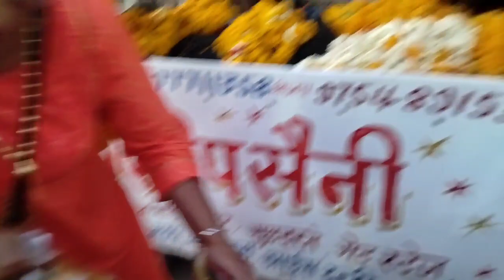My 3rd VLOG🤩celebrated Mother's birthday with 3 delicious cake 🍰🎂 Sunday special Vlog 🤩🙈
Park me jaakar mummy ka birthday celebrate kiya | 3 different flavor ke cake mangwaaye gaye  the | Aap bhi dekhiye aur enjoy kijiye | ghar se lekar cake cutting tak ka safar |